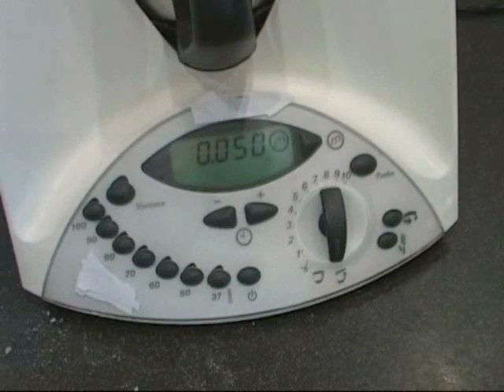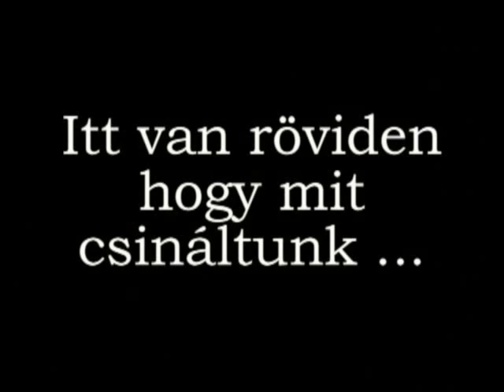Folyékony mosószert csinálni házilag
Természetes és bőrbarát, ez a folyékony mosószert nagyon egyszerű csinálni házilag.